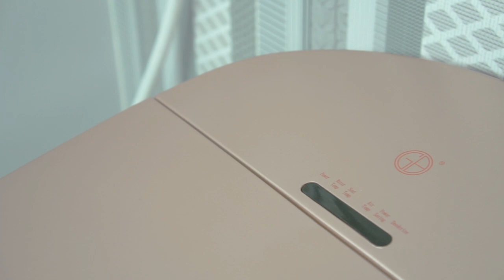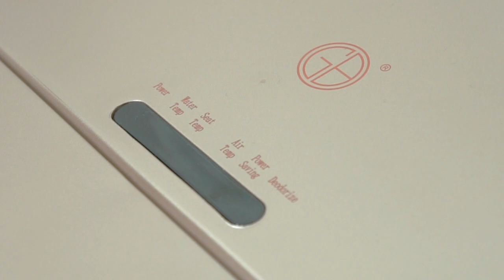SmartCloset Germany Brilliant Installation Video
Smart Closet Germany Brilliant.
Pemasangan Smart Closet pada kamar mandi Anda sangatlah mudah, Anda hanya memerlukan saluran pipa ke bawah dan aliran listrik untuk memastikan Automaticnya berfungsi. Jarak antara dinding dan saluran pembuangan kurang lebih 30cm. Kami bersedia membantu jika Anda memerlukan bantuan pemasangan.

INFO LAINNYA:
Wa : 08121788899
Line : @dnk2661j (pakai @)